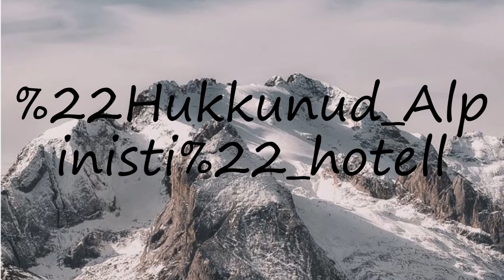How to pronounce "Hukkunud Alpinisti" hotell?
How to pronounce "Hukkunud Alpinisti" hotell? say "Hukkunud Alpinisti" hotell! How to say "Hukkunud Alpinisti" hotell. How to pronounce "Hukkunud Alpinisti" hotell correctly.  Learn the pronounciation "Hukkunud Alpinisti" hotell! Expand your vocabulary, learn "Hukkunud Alpinisti" hotell word. Use this free pronunciation guide to practice words at a time. Learn for free. Thank you for viewing, please like or subscribe! hoe om te sê, si të thuash, እንዴት እንደሚናገር, wie sagt man, comment dire, come dire, como dizer, как сказать, nasıl denir, cómo decir, 怎么说,